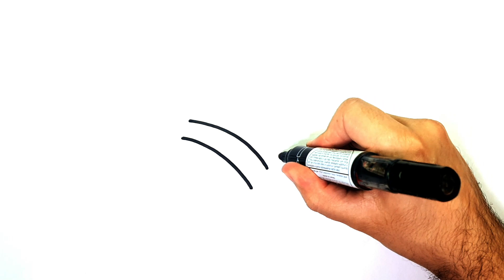HOW TO DRAW A BICYCLE EASY - DRAWING A BICYCLE EASY